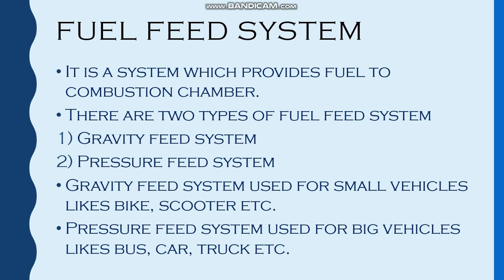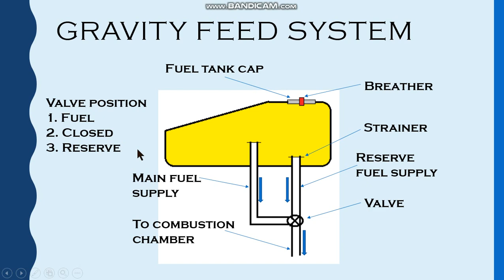Fuel Feed System I ENGINE